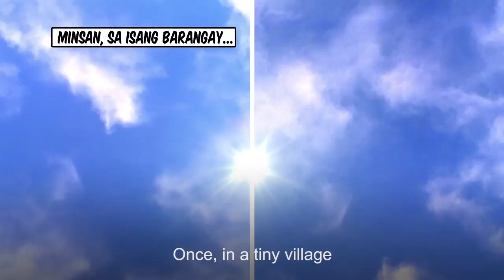BOYSEN Roofgard "Tuloy" (2) TVC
Designed to protect and adhere to most roof substrates while giving a good gloss retention is BOYSEN® Roofgard™. With its rapid drying feature, it's never too late to paint your roof and give your home extra protection.